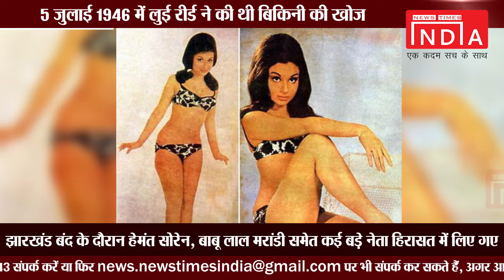क्या आप जानते हैं बिकिनी की नाम अटॉल के नाम पर क्यों रखा गया था?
Bikini Day is the anniversary of the invention of the bikini in 1946 by a Parisian fashion designer, Louis Reard.